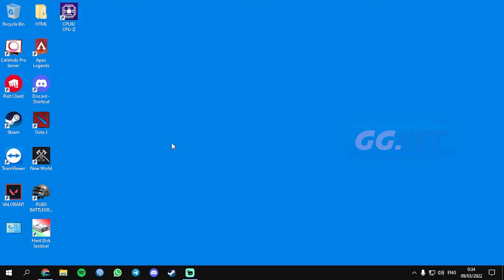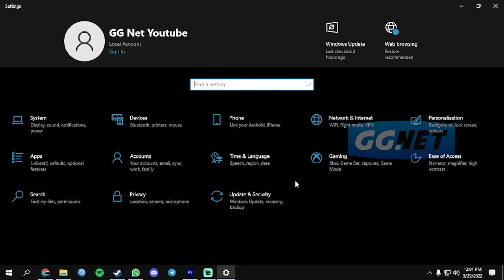Tutorial Cepat: Cara Mengganti Nama User Laptop/ Komputer di Windows 10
Assalamu’alaikum Warahmatullahi Wabarakatuhuh Sahabat GGNet, bagaimana cara mengubah nama administrator atau user akun kalian? Simak tutorialnya!

📌 CREDITS :
Thanks To :
• Allah Subhanahu Wa Ta'ala
• Sahabat GGNet